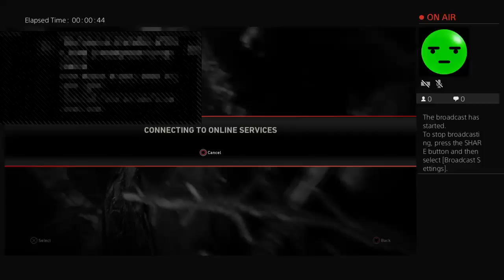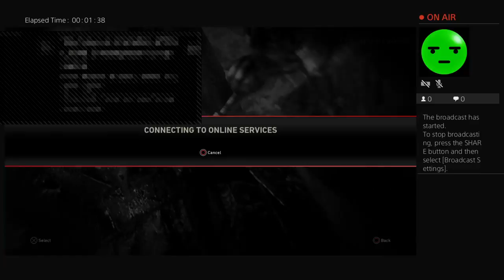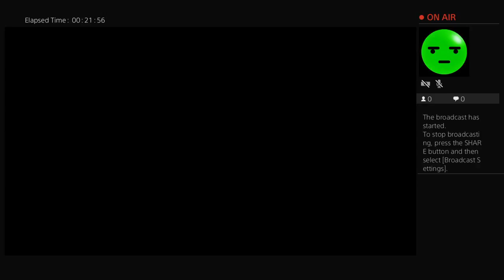FineGaming YT COD WW2!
I make videos on Fortnite, NBA2K18, Call Of Duty WW2, Watchdogs 2, and Rocket League